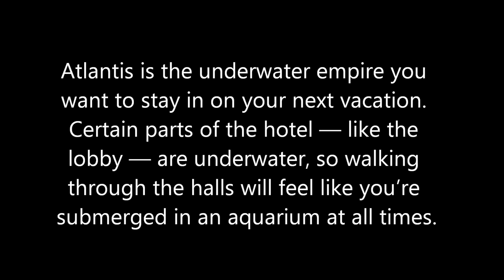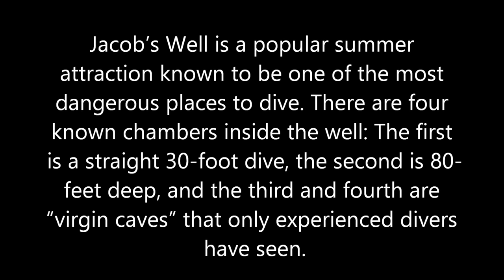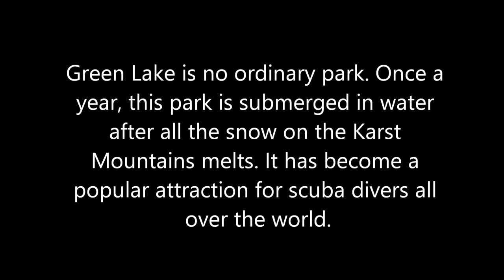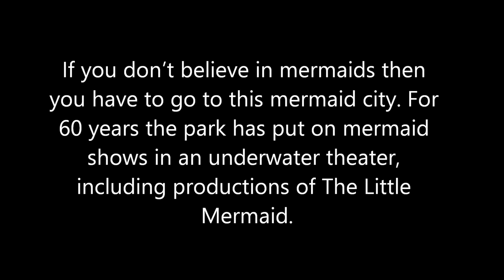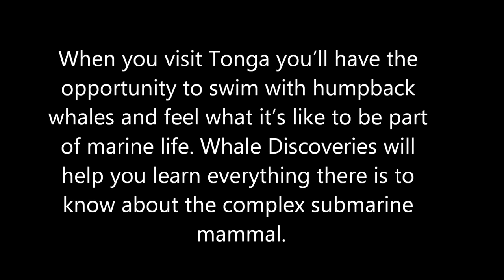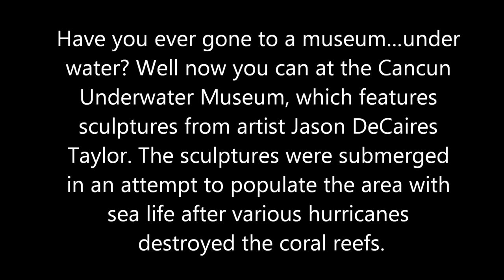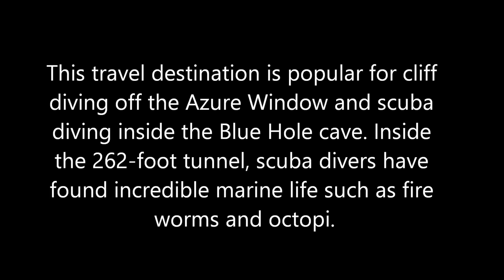Majestic Underwater Sites HD 2024 HD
Majestic Underwater Sites 2014 HD 1080p

1. MUSA Underwater Museum — Cancun, Mexico

Have you ever gone to a museum…under water? Well now you can at the Cancun Underwater Museum, which features sculptures from artist Jason DeCaires Taylor. The sculptures were submerged in an attempt to populate the area with sea life after various hurricanes destroyed the coral reefs.

2. Jacob’s Well — Wimberly, Texas

Jacob’s Well is a popular summer attraction known to be one of the most dangerous places to dive. There are four known chambers inside the well: The first is a straight 30-foot dive, the second is 80-feet deep, and the third and fourth are “virgin caves” that only experienced divers have seen.

3. The Neptune Memorial Reef — Key Biscayne, Fla.

Not far from Miami, this memorial was artistically based off the Lost Empire of Atlantis. According to the memorial’s website, “Those who choose cremation for final needs may opt for their remains to be deployed to the reef, creating life after life.” The Department of Environmental Resource Management has witnessed marine life around the area grow from zero into the thousands because of the memorial.

4. Green Lake — Tragoess, Austria

Green Lake is no ordinary park. Once a year, this park is submerged in water after all the snow on the Karst Mountains melts. It has become a popular attraction for scuba divers all over the world.

5. Underwater Waterfall — Mauritius Island

The underwater waterfall on the coast of Mauritius is nothing but an optical illusion. It’s created by sand falling down the coastal shelf into the depths of the deep blue sea. The best way to observe this majestical illusion is from above on a plane or helicopter.

6. Whale Diving — Kingdom of Tonga

When you visit Tonga you’ll have the opportunity to swim with humpback whales and feel what it’s like to be part of marine life. Whale Discoveries will help you learn everything there is to know about the complex submarine mammal.

7. Azure Window — Maltese Island of Gozo

This travel destination is popular for cliff diving off the Azure Window and scuba diving inside the Blue Hole cave. Inside the 262-foot tunnel, scuba divers have found incredible marine life such as fire worms and octopi.

8. Weeki Wachee Springs — Spring Hill, Fla.

If you don’t believe in mermaids then you have to go to this mermaid city. For 60 years the park has put on mermaid shows in an underwater theater, including productions of The Little Mermaid.

9. Cenote Angelita — Tulum, Mexico

Cenote Angelita is best known for its underwater river: yes, a river that runs underwater. According to scuba diver Alice Yoo, this river is created by a layer of hydrogen sulfate that separates the salt water and the freshwater and creates a cloud-like moving stream.

10. Underwater Hotel Room — Zanzibar

The Manta Resort is more than just a fancy hotel. You can rent an underwater room that gives you visibility of coral outcrops and shoals of fish. You can also go snorkeling when you please, or simply stay afloat and enjoy the endless ocean around you.

11. Homestead Crater - Midway, Utah

“Over 10,000 years in the making,” Homestead Crater is a hot spot for scuba diving, snorkeling, paddleboard yoga classes, and other water-related activities. If you don’t want to get wet, you can also take land-based tours that explain the history of the crater.

12. Underwater Bar & Club — Maldives

Subsix bar is the world’s first underwater bar and club. Now you can show off to your friends on social media that you party with marine life in the depths of the Indian Ocean.

13. Christ of the Abyss — Key Largo, Fla.

This underwater Jesus is an 8½-foot, 4,000-pound statue that is made out of bronze. The statue is a replica of the original “Il Cristo Degli Abissi,” which was placed in the Mediterranean Sea off the coast of Italy in 1954.

14. Atlantis — Palm Islands, Dubai

Atlantis is the underwater empire you want to stay in on your next vacation. Certain parts of the hotel — like the lobby — are underwater, so walking through the halls will feel like you’re submerged in an aquarium at all times.

15. Great Blue Hole — Belize

 According to researchers, this is the biggest blue hole — underwater cave or sinkhole — in the world. It’s more than 984 feet across and it’s estimated to be 410 feet deep. This site is very popular among divers who like to explore the geological formations of the coral reefs.